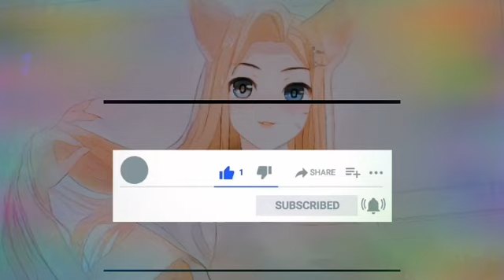asmr r18 3d 超舒服15分钟 双声道舔耳，亲吻耳朵，口腔音，芦荟胶，口爱，按摩耳朵 让你受不了